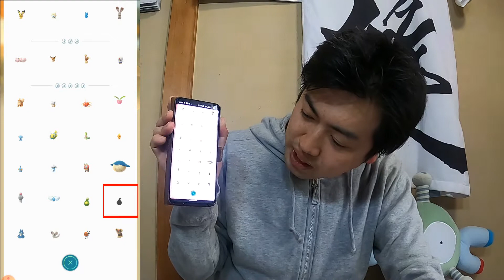【ポケモンGO】 最近のイベント内容と、巷で噂になってる解析情報、これら正直どうよ!?色々切り込みつつ、近況報告もしてみる 【サカキ戦】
4月に入って、春イベントが終わり、もうすぐライバルウィークも始まるポケモンGO。
でもさ、正直最近のポケモンGOのイベント内容･･･皆さんどうです？楽しめてます？
そんな中で最近話題になってる、未実装ポケモンのデータ追加の解析情報。
アレも正直自分は疑問符だらけです。その辺をもう洗いざらい話してみました。
あと最近の色違いの報告とか、新システムの実装とか、
そしてついでにサカキをCP1500以下縛りで倒してみたり。笑